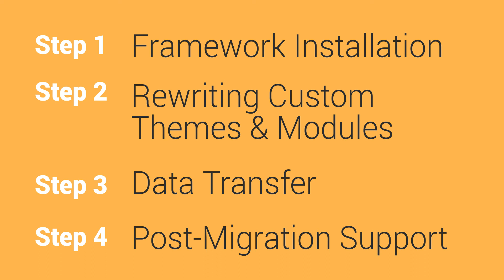Upgrade to Magento 2: A step-by-step guide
Embitel's in-house Magento technology expert walks you through the process of migrating your ecommerce store to Magento 2, the need for a technology partner to handle this process, and how to choose a trustworthy partner